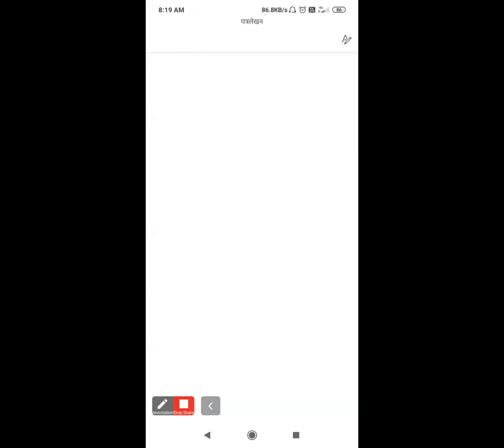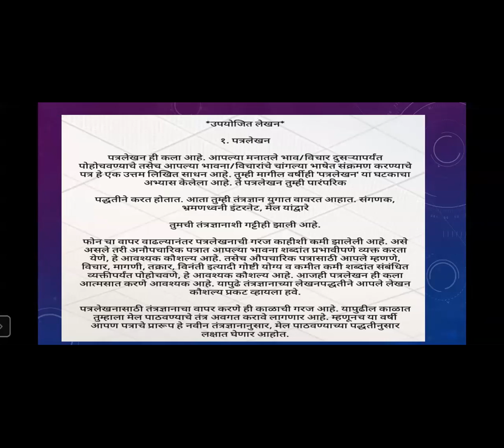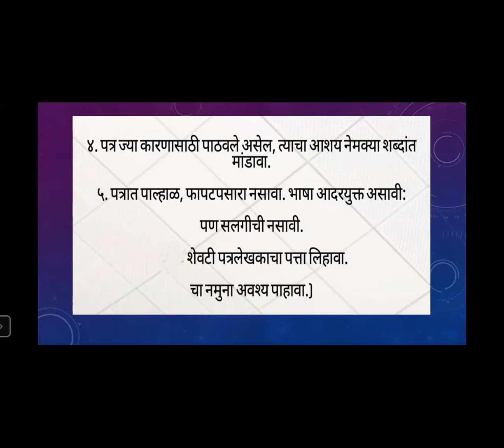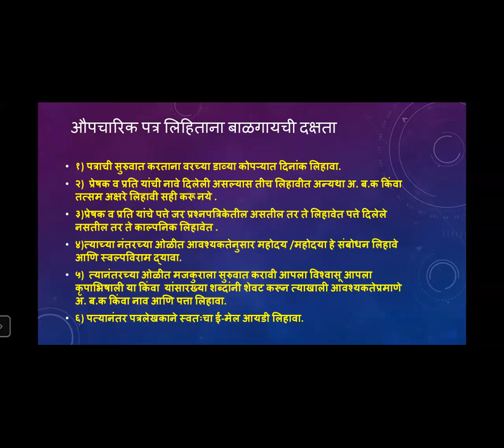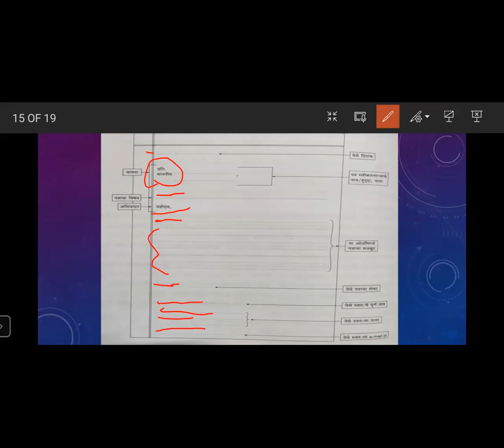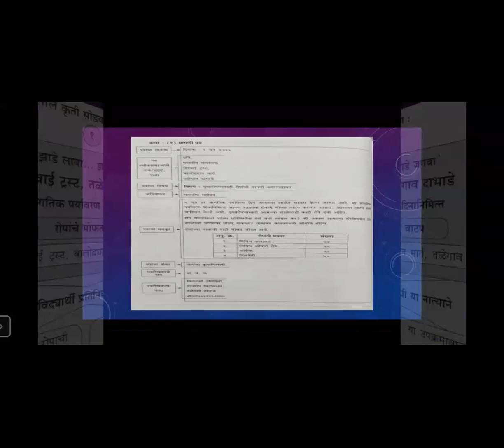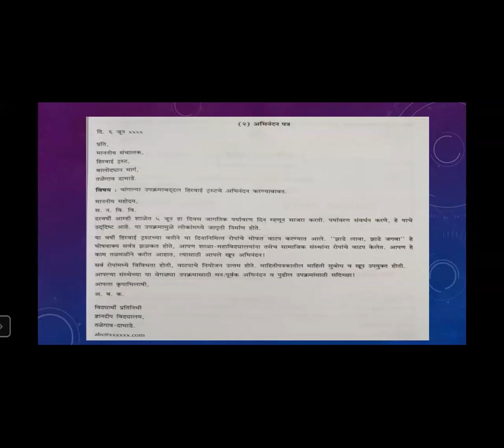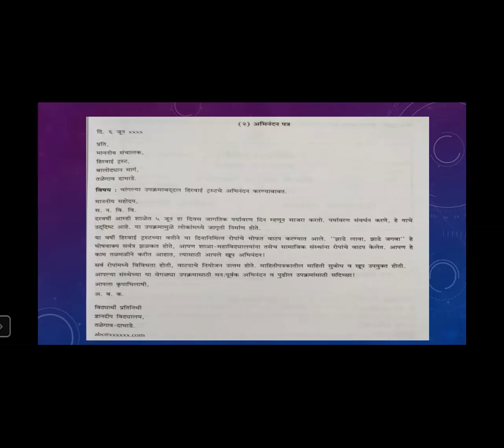Std 9th // मराठी // उपयोजित लेखन by Mrs. प्रभावती madam // CNO Mrs. Almas Hannure